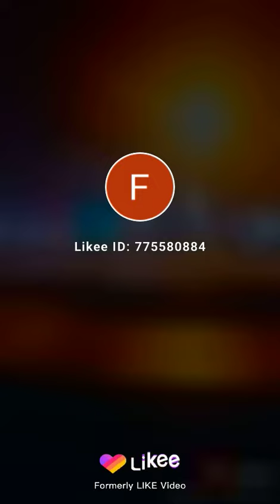Mr Rakeem Tuesday mix